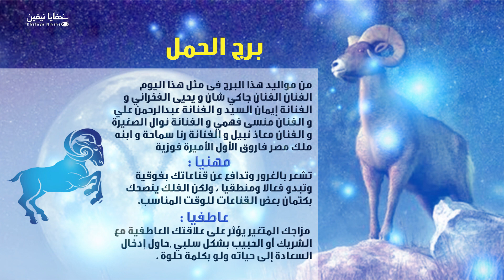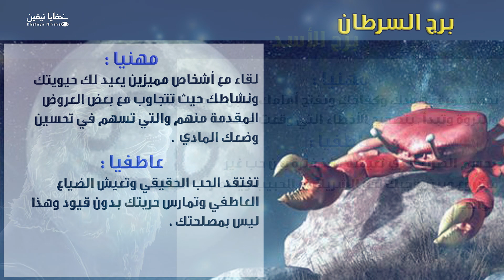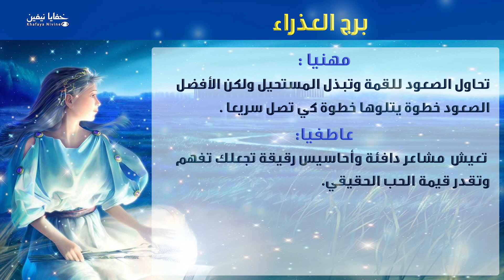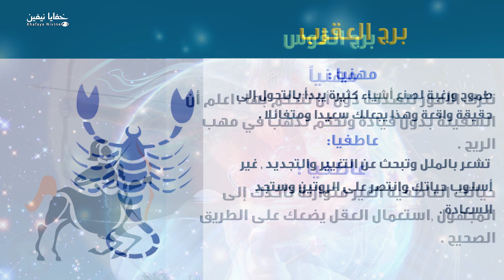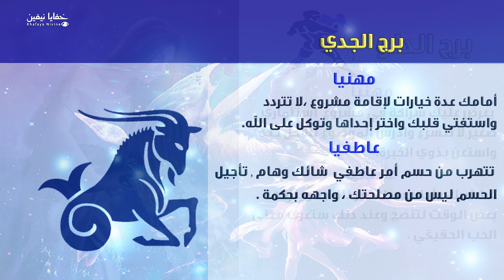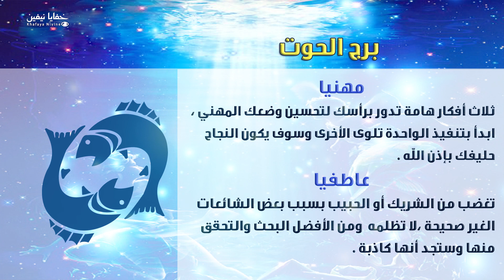حظك اليوم الثلاثاء 07-04-2020 فى التوقعات اليومية للابراج